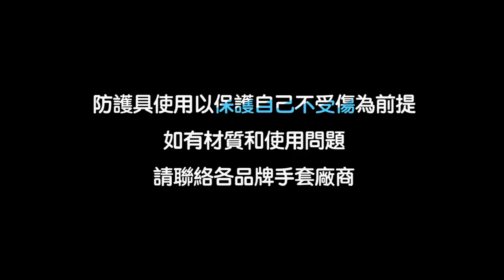【超認真少年】用砂輪機要不要戴手套 工業手套推薦 Should you wear gloves when using an angle grinder?Infinity Gauntlet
每次遇到會旋轉的工具，一定會有人討論「到底要不要戴手套」？
這一集是手套特輯

本集包含
1. 有關「手套」的法規怎麼說
2. 砂輪機可不可以帶手套
3. 鑽床可不可以帶手套
4. 如何判斷要不要戴手套
5. 什麼時候要戴什麼手套

使用裝備
1. 3M止滑耐磨手套
2. Milwaukee美沃奇 防割浸膠處理防滑手套

⬇發問也可以來這裡⬇
【Facebook臉書社團真正技術、經驗交流、不炫技】

【超認真少年】大人仙女棒—砂輪切斷機基礎教學How to use Abrasive Cut Off Saw
【超認真少年】電焊教學搭配砂輪機修補焊過頭的破洞How to fill holes with electric welding gun
【超認真少年】打蠟研磨拋光一機搞定，取代砂紙的氣動散打/氣動研磨機/小烏龜/電動拋光機/氣動打蠟機/砂紙機
【超認真少年】砂輪機怎麼拆之切拋磨基礎教學 How to use Angle Grinder and repair it
【超認真少年】最潮工地日語是怎麼來的？影響台灣工程術語的日文和英文Taiwanese Industrial terminology
【超認真少年】洞要怎麼鑽？如何選鑽尾？木頭金屬水泥電鑽鑽尾規格？How to choose drill bit?